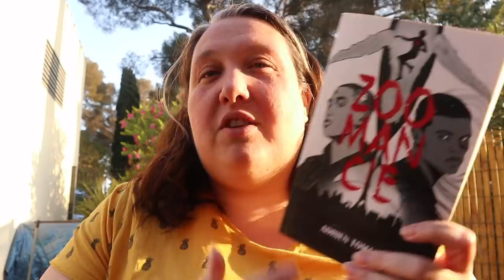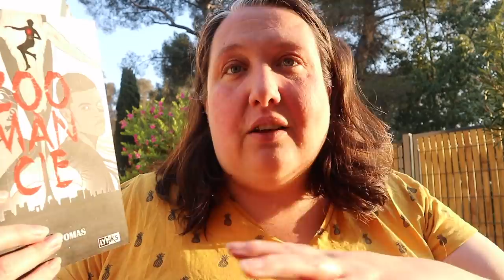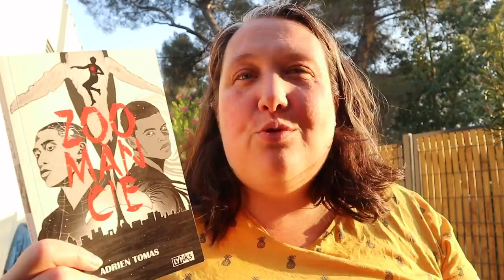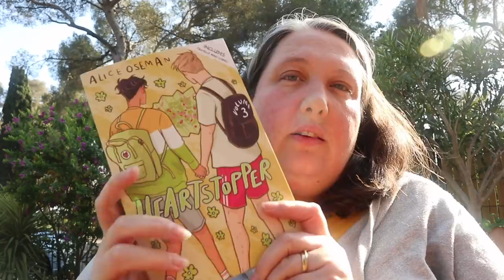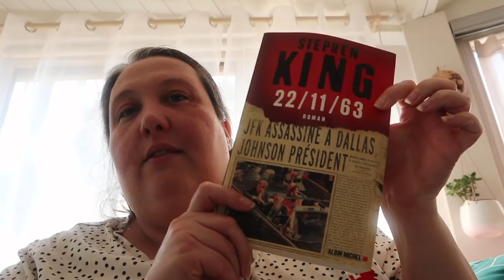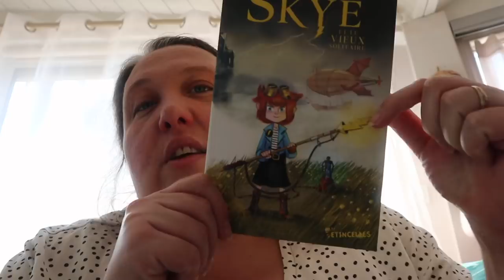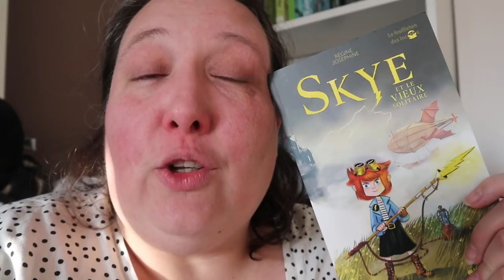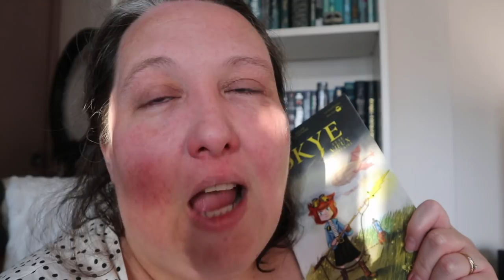Reading Vlog #4 / Lectures, Crêpes et Migraine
Recette crêpes :
2 oeufs
1/2 litre de lait
125gr de sucre
250 g de farine
1 pincé de sel

Livraddict

Mail